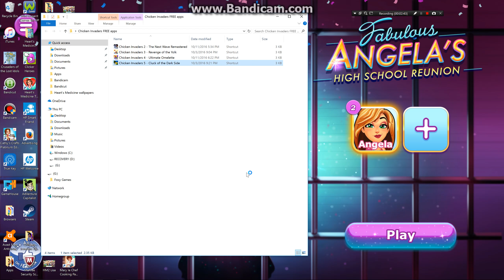Chicken Invaders | S1E36 - INVITATION AT LAST! Part 1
Tyson Nguyen (Angela Napoli/Allison Heart) are playing Chicken Invaders COTDS before the invitation letter!